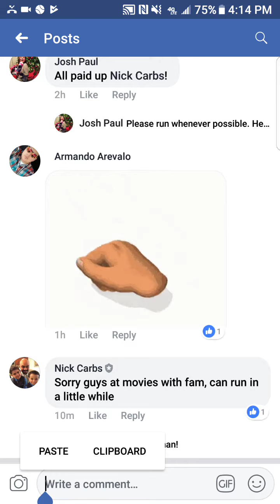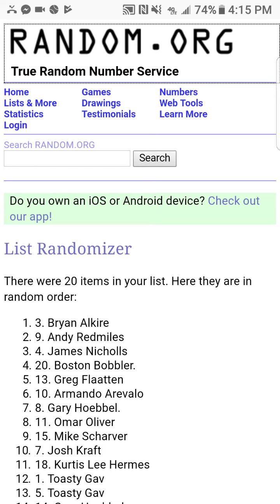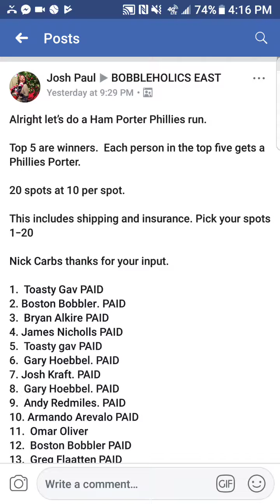Pick 5 Hams